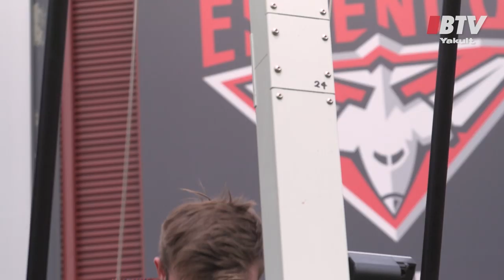BTV: Sounds of the Track | Ash Lynch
Essendon Rehab Physio Ashley Lynch was mic'd up during the team's gruelling final training session.